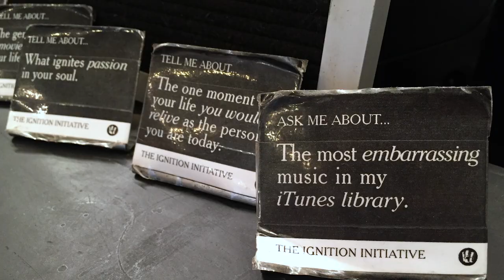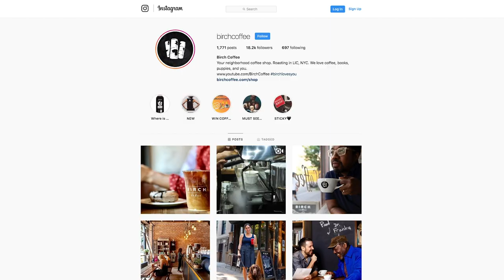Jeremy Lyman (of Birch Coffee) shares marketing tips @ Coffee Fest LA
Check out some of the highlights from Jeremy's talk on marketing at Coffee Fest 2018 in LA, along with snippets of some of Birch's most innovative ways of connecting with their customers.